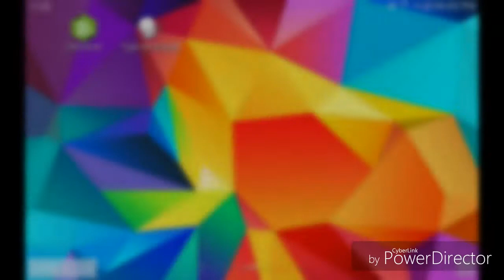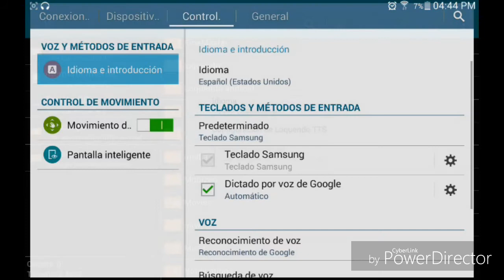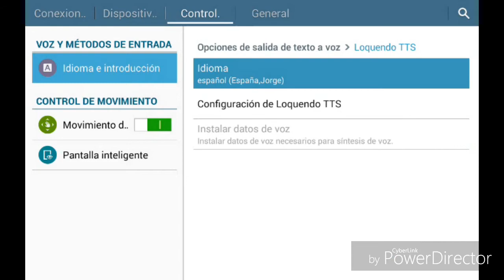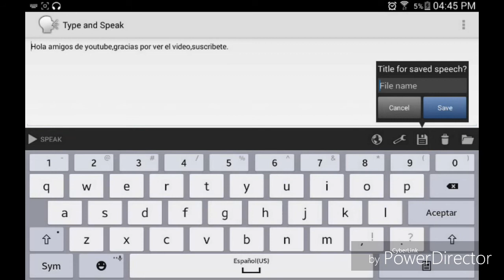Como descargar la voz de anonymous(loquendo) para android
Hey que tal chicos aqui les dejo los archivos que ocuparan
Aplicacion loquendo: